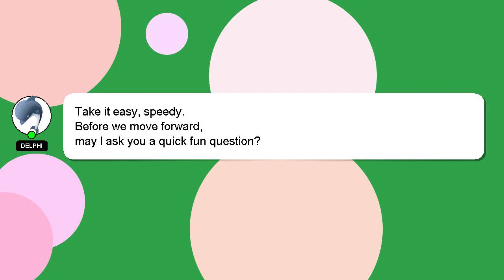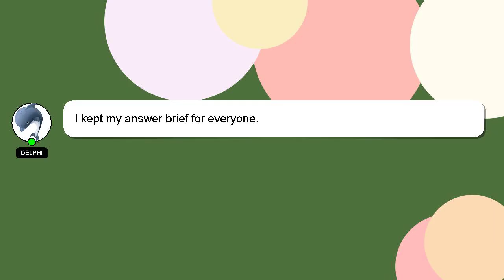How to plant fuchsia seeds?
Here's a brief description of who I am, Nice to meet you, I am Delphi. I am willing to help you find the solutions to your questions. - How to plant fuchsia seeds?

Your answer will be recognized and valued, and I will 'heart' it to show my appreciation.

*2 What we are experimenting :*